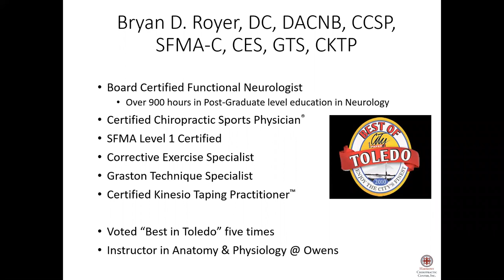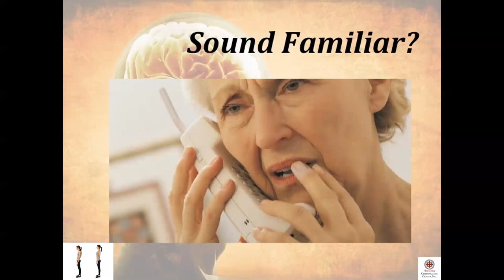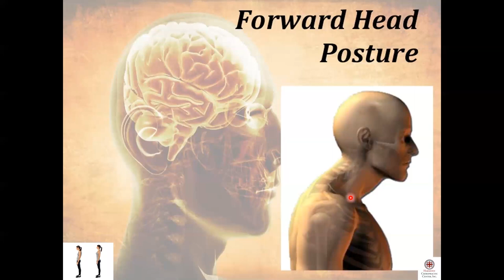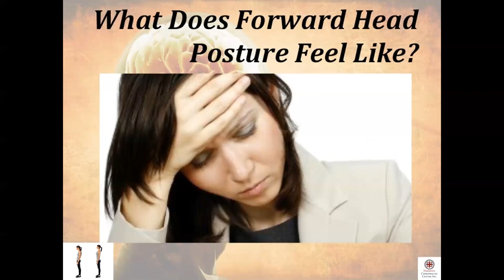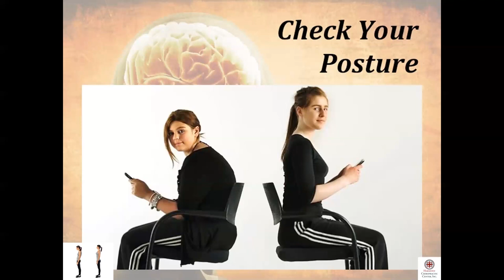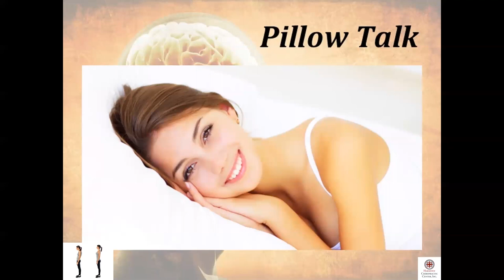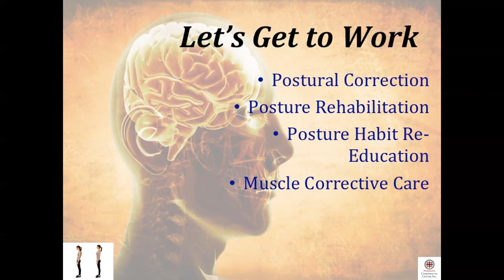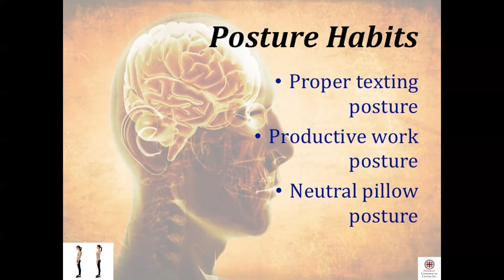Headaches and Neck Pain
Learn about how neck pain affects headaches. Posture can also affect headaches as well. See treatments that can be used to alleviate headaches.

Webinar Series on Health

Bryan D. Royer, DC, DACNB, CCSP
5800 Monroe St A11